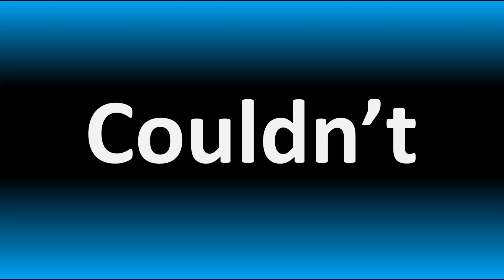How to Pronounce Won't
This video shows How to Pronounce Won't, pronunciation guide.
00:00 - Pronunciation Intro
00:08 - How to Pronounce Won't
00:20 - More Difficult Pronunciations